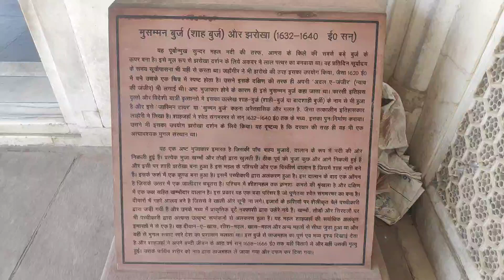Uttar Pradesh_Agra_agrafort